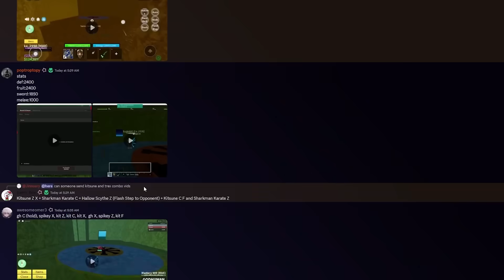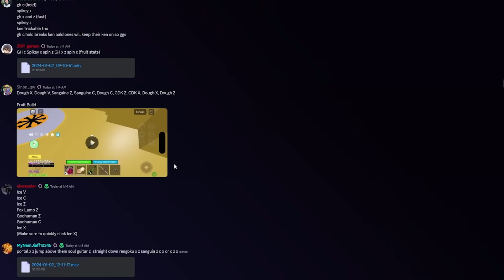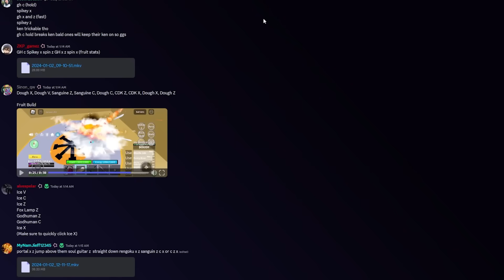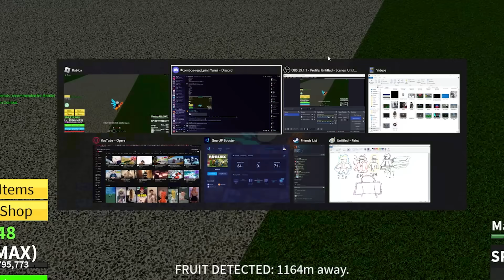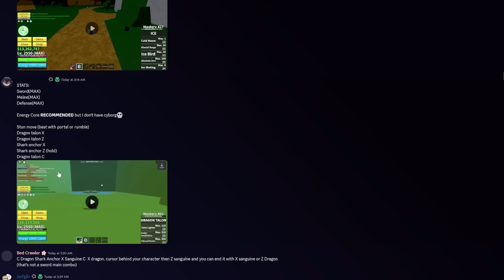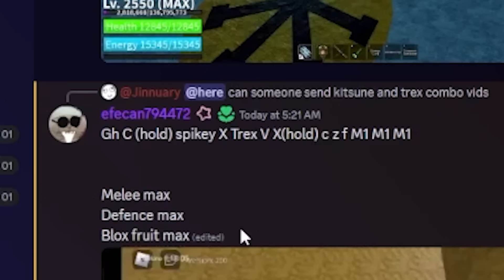The BEST Blox Fruits Combos..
THIS VIDEO IS INSANE
ty to memnicus for da music!